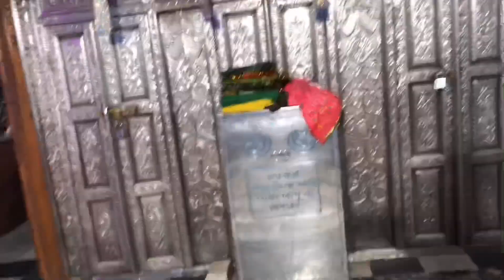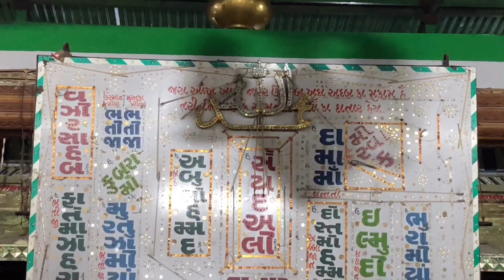MIRA DATAR DARGAH FAMILY SANDAL URS 2018 UNAVA SHARIF GUJARAT.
MIRA DATAR
MIRADATAR
MEERA DATAR DARGAH SHARIF URS QAWAALI
SAIYED WAQAR ALI SOHARWARDI KHADIM OF MIRA DATAR DARGAH

11 SANDAL OF FAMILY OF HAZRAT SAYED ALI MIRA DATAR R.A. UNAVA SHARIF UNJHA GUJARAT.

SAIYED WAQAR ALI SHUJAUDDIN " MIRA DATAR DARGAH KHADIM"